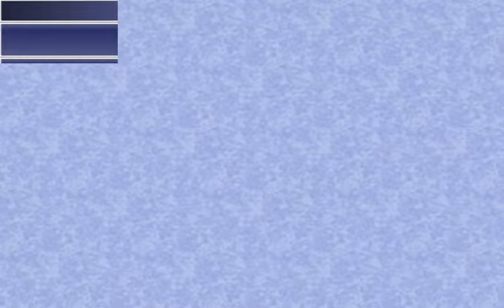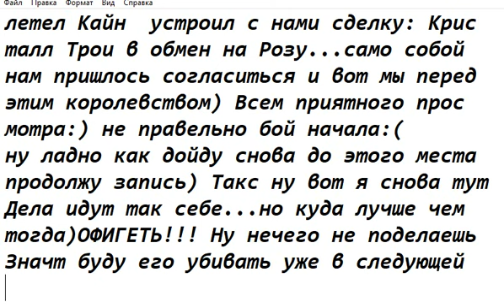Проблемы в Трое и суровый Тёмный эльф.